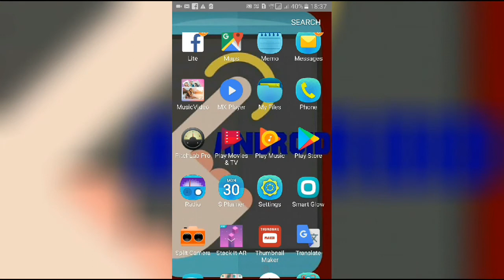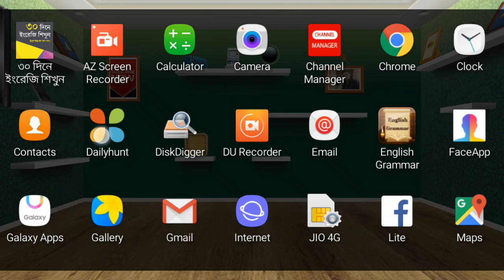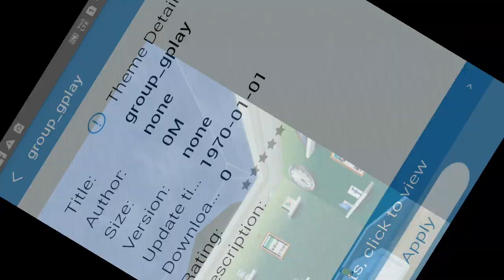3D Home HD Launcher|| For Android|| By Android Apps|| Download From The Play Store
3d home hd launcher for Android by Android Launcher

Get ready to experience the home screen(launcher) on your android device in an entirely different way. 3D Home HD by Borqs Ltd. Personalization have out done their developing capabilities with this excellent app. Currently thousands of users have recommended this app as a must have.

Your android desktop will be completely taken to the next level. You will adore the ability to fully customize your house to meet your needs with the various themes offered by this app. You will have the ability to navigate your home by moving up and down and even moving the ceiling and the floor separately. If you did not believe this was going to be a state of the art experience, hopefully you are more convinced now.

With this app, something as simple as a television in your 3D living room will launch commonly viewed items such as videos and other apps you use often. Again, the choice is yours. The desires of your design taste can be completely revealed with this savvy app.
Friends all my videos are just so useful to you. Stay with me in this way, I will try to bring you a better video.